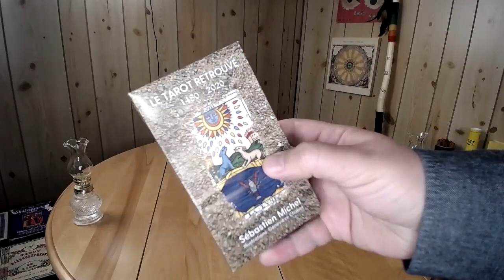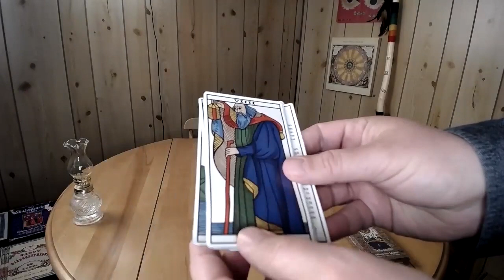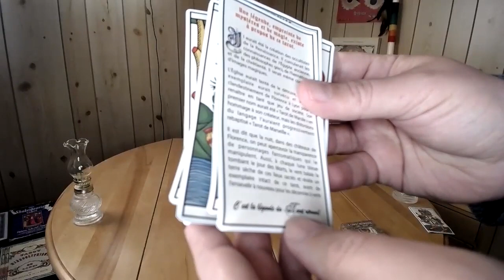Mon tarot, c'est maintenant officiel !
Voici les dernières épreuves qui ont été approuvées la semaine dernière et qui marque le début de la production du jeu à l'usine.

Fasciné par les arts divinatoires, j’ai voulu, très jeune, arriver à utiliser ces outils magiques. Le seul conseil que j’avais reçu était de laisser parler ma voyance et de dire ce qui me venait en tête. Mais il ne me venait rien en tête et le peu que je voyais n’était pas intéressant! C’est à ce moment que j’ai débuté une longue recherche pour apprendre véritablement les codes du tarot, de l’astrologie, de la numérologie et de la géomancie.
Près de trois décennies plus tard, j’ai donné des centaines de formations, ouvert ma propre école, publié de nombreux best-sellers sur le tarot et l’astrologie et été invité dans de nombreux congrès et émissions télé pour parler des arts divinatoires et de ma méthode. Je suis un des rares professeurs de tarot et d’astrologie à connaitre assez de succès pour travailler à temps plein dans ce métier.
Mon but est d’enseigner les arts divinatoires sans recours obligatoire à la voyance ou à la médiumnité.
Grâce à la puissance magique de ces outils, je permets à des gens de mieux se connaitre, de mieux s’orienter, de prendre de meilleures décisions, d’être plus épanoui et aussi d’aider les gens autour d’eux à faire la même chose.
Aujourd'hui, quand on me demande ce que je fais dans la vie, je réponds :
"J’enseigne le tarot et l’astrologie à des gens qui veulent mieux s’orienter dans leur vie et qui veulent être plus heureux et plus performants."
Sur cette chaine, je diffuse une foule d’informations qui permettent d’apprendre le tarot, d’apprendre les arcanes majeurs du tarot, d’apprendre à tirer le tarot, d’apprendre les tirages de tarot, d’apprendre l’astrologie, d’apprendre à interpréter un thème natal, d’apprendre la numérologie et d’apprendre la géomancie.